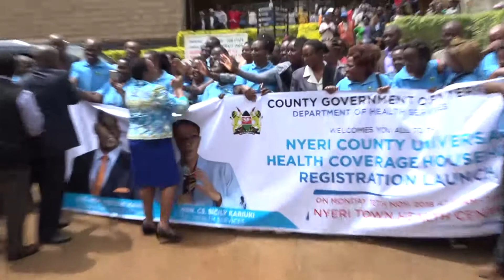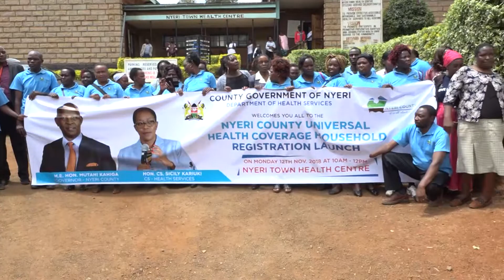County Government of Nyeri: UHC registration launch by Health CS Sicily Kariuki.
Health Services CS Sicily Kariuki has officially launched the Universal Health Coverage (UHC) registration in Nyeri County.